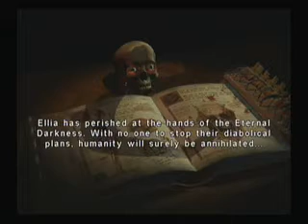Let's Play Eternal Darkness Sanity's Requiem 04 - Corpse God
I don't like this place anymore. I don't think this is going to end well for us.